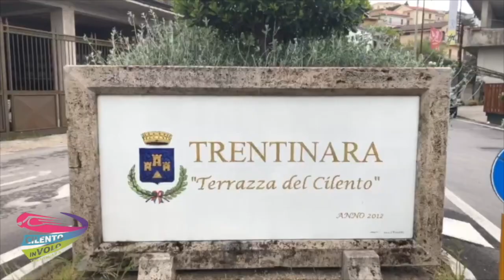54 barbara 26-09-21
This video is about 54 barbara 26-09-21